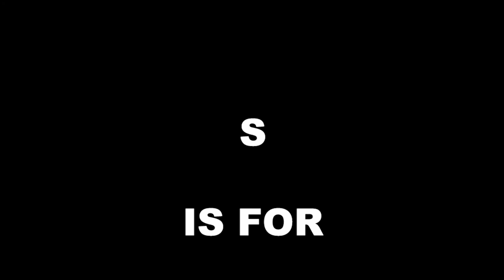Learning The (Italian) Alphabet With Italian Progressive Rock Bands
The ABC of the Italian Progressive Rock Bands! Enjoy!

Note: There aren't letters J, K, W, X, Y, in the Italian alphabet. That's why they don't appear in this video!